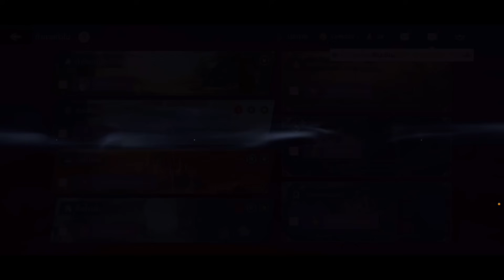Black clover M ลดพลังงาน50% ฟามอะไรคุ้มสุด ฟามSetไหนใส่Endgame LRเหลือๆทำประดับLR แพ็คไหนคุ้มบ้างคับ